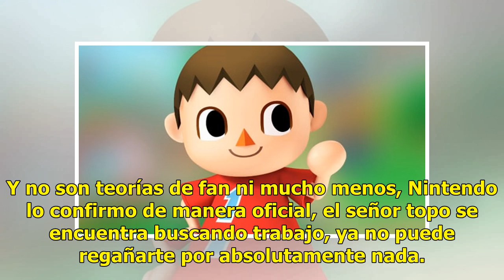Animal Crossing: Mr. Resetti perdió su empleo gracias a una nueva función en New Horizons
Animal Crossing: New Horizons parece que será la entrega de ensueño de esta serie, la definitiva si así lo quieres. Puesto que tendrá una infinidad de opciones que te permitirán disfrutar mucho más de tu aventura. Una de esas opciones es la opción de auto-salvado, con lo que ya no tendremos que preo...